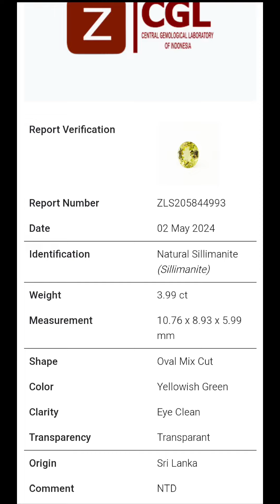Natural Sillimanite Srilanka NTD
keterangan ada pd Sertifikat by. CGL
no Minus
cristal diatas rata2
eye clean

high Quality

minat : 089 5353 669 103
IDR 3000K nego Halus